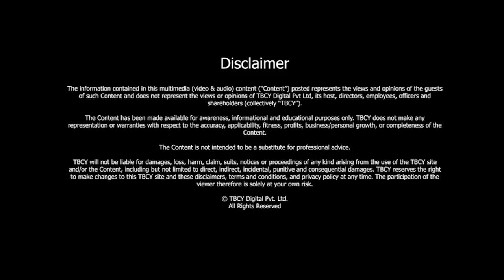A professional communicator | Ross Monaghan | Lecturer | Deakin University | Australia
S4 E509 Ross Monaghan, Lecturer, Deakin University, Australia

00:41- About Ross Monaghan and his journey.
04:15- Why is effective communication important?
06:20- Challenges of communication.
08:05- How is technology changing communication?
10:52- How does one ensure that their messages are heard on social media?
13:51- How does culture impact communications?
16:05- What got you interested in AI?
20:10- Ethical issues with AI
25:05- Lessons from the conversation.

Ross Monaghan, Lecturer in Communication/Director, Graduate Employment, Arts & Education, Deakin University: Social media for industry networking

00:41- About Ross Monaghan and his journey.
Ross Monaghan is a former journalist, public affairs manager, and CEO. He is now an awarding-winning communication academic at Deakin University in Melbourne.
He started his working life as a reporter in regional Victoria before working in senior communication roles at BHP and Optus.
He is a former CEO of the Australian Mobile Telecommunications Association.
Now an academic at Deakin University, Ross teaches, researches, and consults in the fields of communication, social media, and emergency communication.
He has worked with a range of commercial and government organizations including Victorian, NSW, and Queensland Government Departments, and the Australian Defence Force.